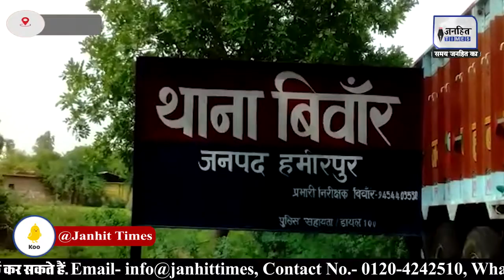Hamirpur: खेल-खेल में पिस्टल से चली गोली, ग्राम विकास अधिकारी के मासूम बेटे की मौत ! || JANHITTIMES